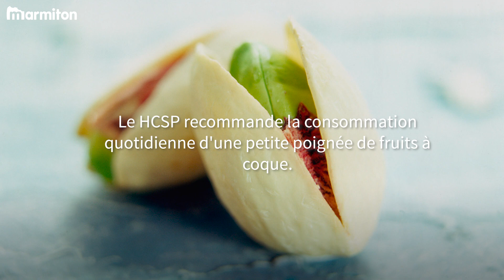PISTACHES : 5 BONNES RAISONS DE LES CONSOMMER AUTREMENT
Connaissez-vous toutes les qualités insoupçonnées des pistaches américaines ?
Longtemps réservées, uniquement à l’apéro, Marmiton et American Pistachios vous dévoilent 5 bonnes raisons de les consommer autrement ;)

La chaîne Marmiton, c'est LA nouvelle chaîne de cuisine. Au programme : Recettes, gourmandise, astuces et bonne humeur. Une chaîne à croquer ! N'en rate pas une miette et